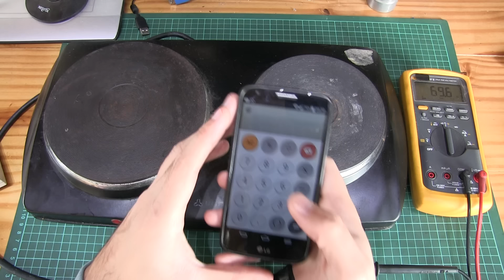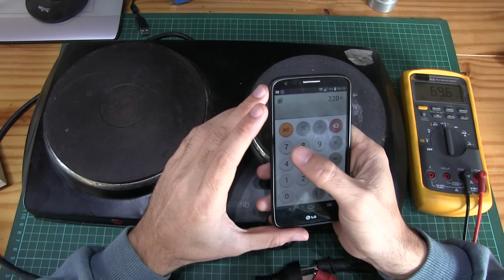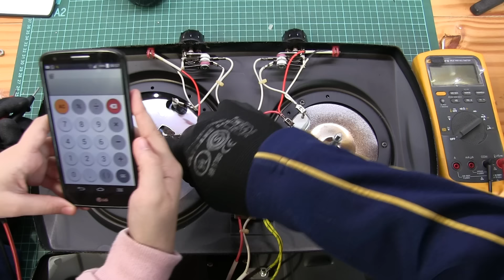Reparacion de cocina electrica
saludos